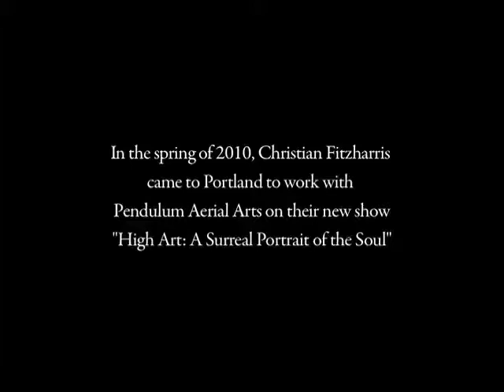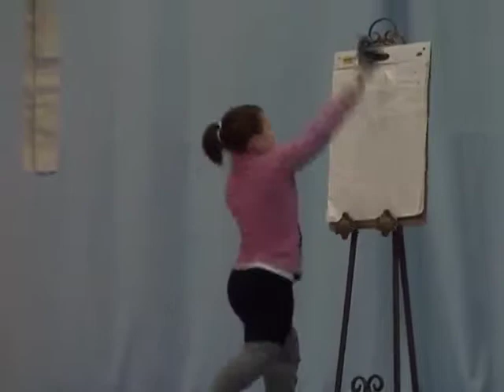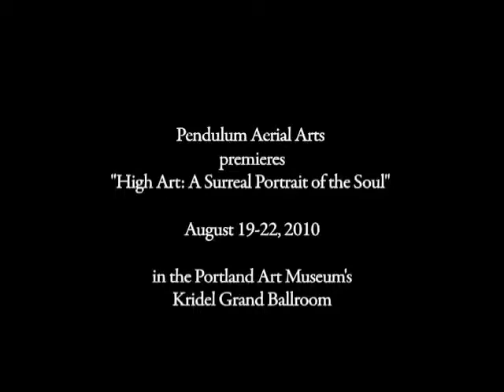High Art: Interview with Christian Fitzharris.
In the spring of 2010, clown & creative director Christian Fitzharris came to Portland to work with Pendulum Aerial Arts on character and storyline development for their new show "High Art: A Surreal Portrait of the Soul" The show premiered in August 2010 at the Portland Art Museum.